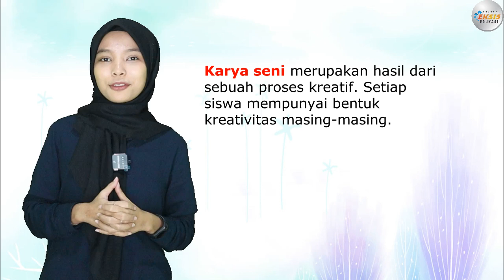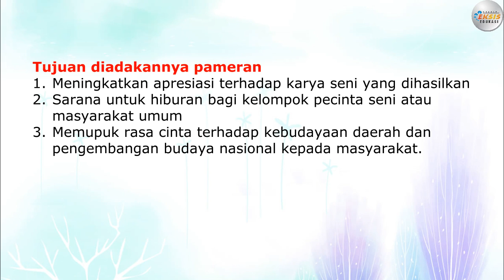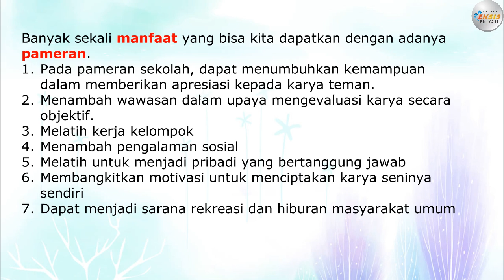"Pameran Karya" - Seni Rupa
Materi mengenai "Pameran Karya" ini terdapat dalam:
Modul pembelajaran "Eksis"
Mata Pelajaran: Seni Rupa

Credit:
Performer: Mega Antariksa
Konsep Video: Mega Antariksa
Editing Video: Supriyadi

Terima kasih.